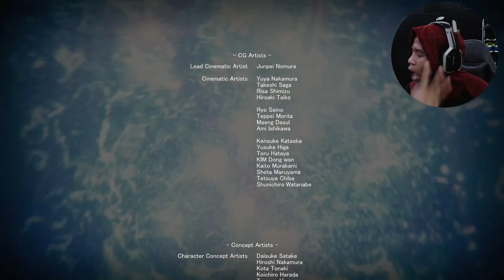STARGAZER | ARMORED CORE VI FINALE [NEW GAME ++]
ALLMIND Is Finally In The Final Phase of Her Plan, But an Old Colleague Shows Up and ALLMIND Shows Her True Colors. What Will Become of Rubicon, Humanity, and The Coral?